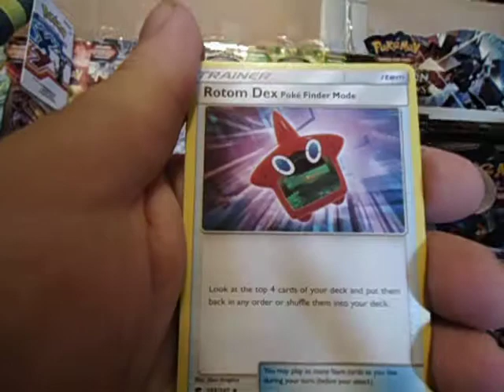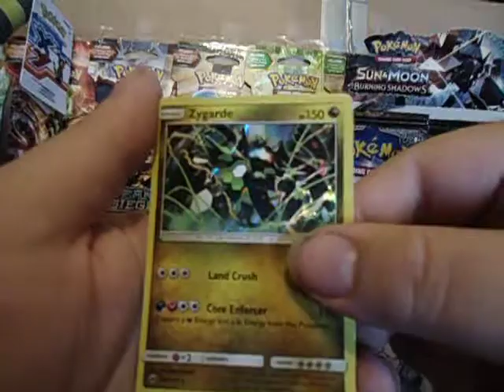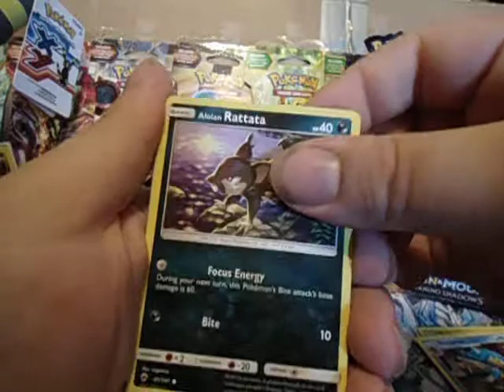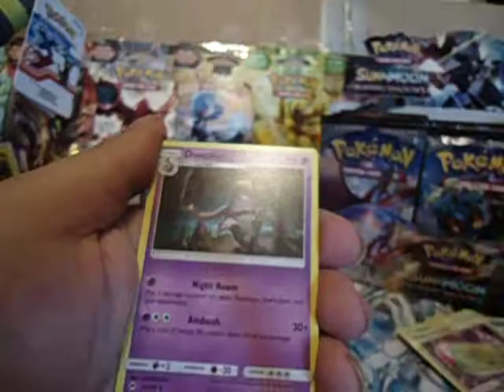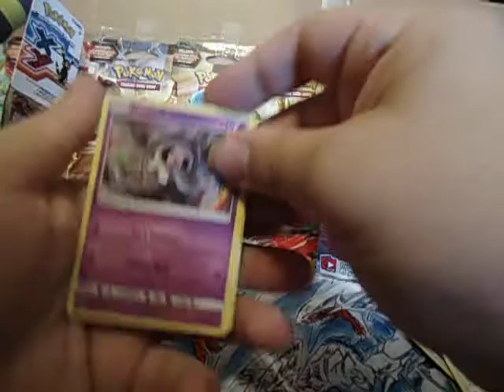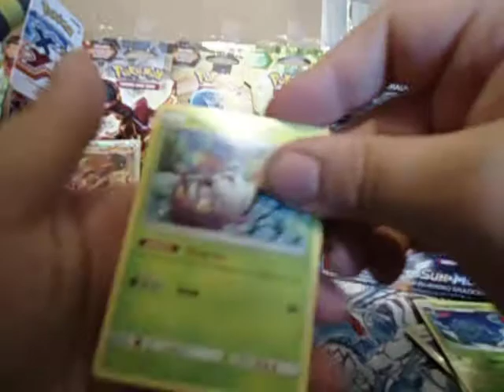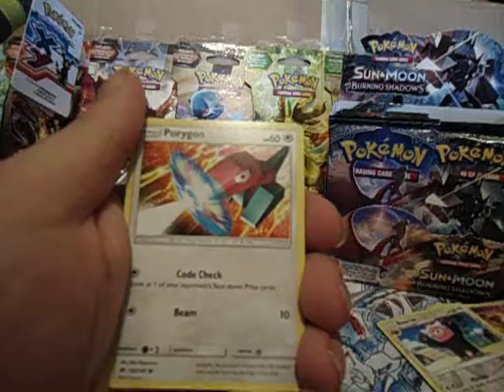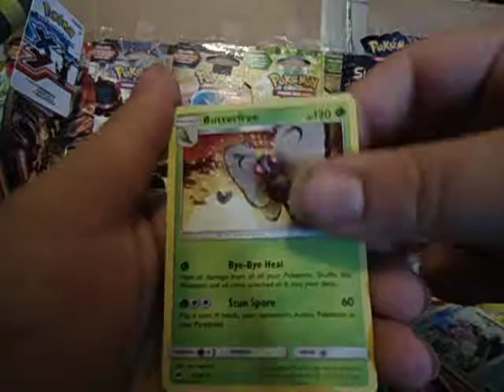OPENING BOOSTER BOX 2 OF THE SECOND MONTH OF BURNING SHADOWS PART 1